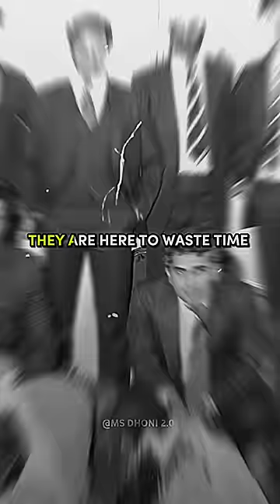The Underdog of 1983 World Cup 💀